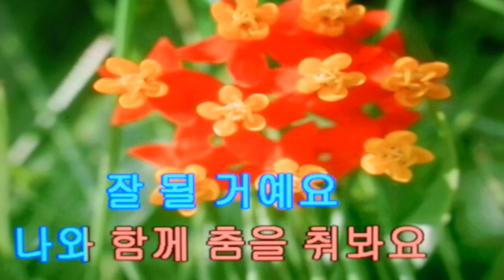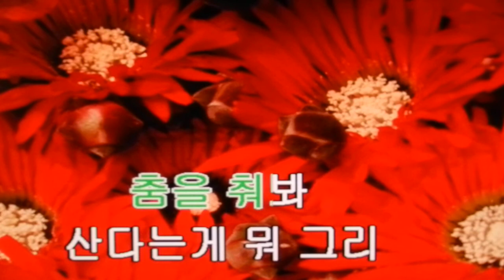한유선/춤을 춰봐요